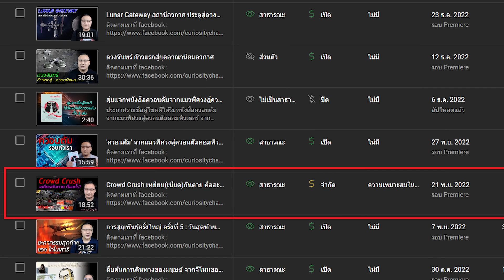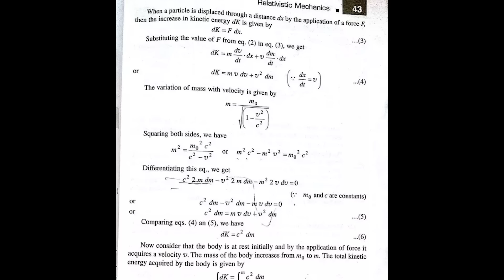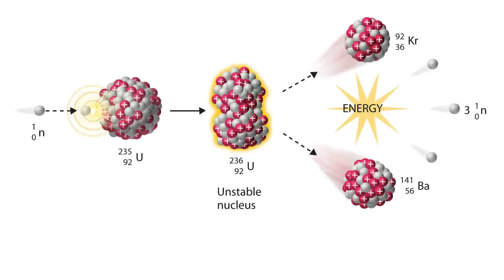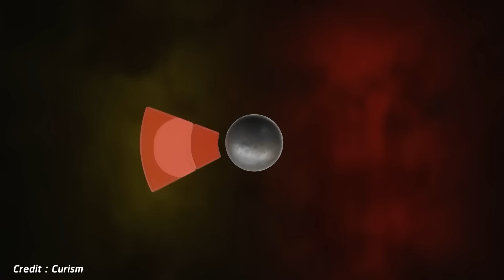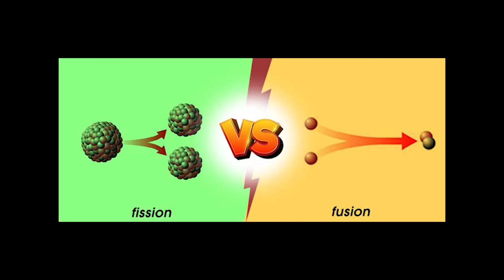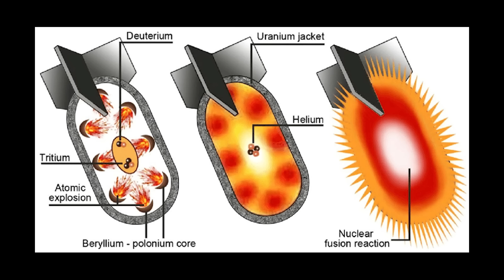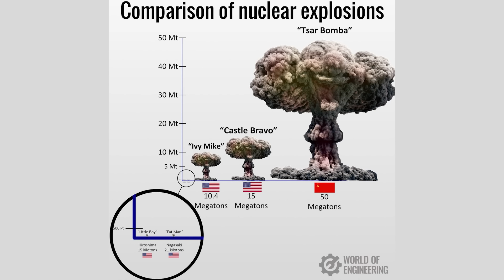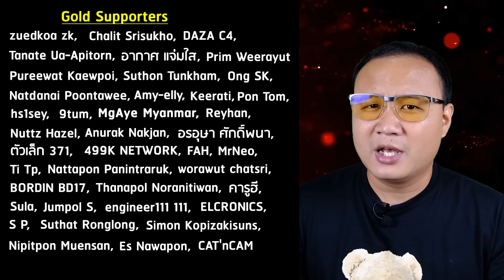การทำงานของระเบิดนิวเคลียร์ฟิชชั่นและฟิวชั่น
ใช้โค้ด  SONGSAI เพื่อรับส่วนลด 100 บาท

ช่องคนช่างสงสัยได้จัดแคมเปญร่วมกับ Platform การเรียนรู้ทักษะในยุคอนาคต เช่น การเขียนโปรแกรม , เขียนเว็บไซต์ , การตัดต่อวีดีโอ , Content Creative , Data analytic ฯลฯ

1. แพ็คเกจบุฟเฟ่ต์ 1 ปี - ส่วนลด 50% จาก 9948 เหลือ 4974 บาท

2. แพ็คเกจรายคอร์ส - ส่วนลด 100 บาท คอร์สเรียนเดี่ยว คอร์สใดก็ได้ ลดเพิ่มจากราคาลดแล้วจากราคาขายบนหน้าเว็บไซต์

3. แพ็คเกจ Superclass - ส่วนลด 100 บาท ลดเพิ่มจากราคาลดแล้วจากราคาขายบนหน้าเว็บไซต์

คลาส Wining your brand with grit เอาชนะอุปสรรคในการสร้างแบรนด์แบบ "กัดไม่ปล่อย"  โดย คุณ รวิศ หาญอุตสาหะ

ตลอดประวัติศาสตร์การฆ่ากันเองของมนุษย์ ตั้งแต่อดีตที่เราพอจะหาบันทึกได้ จนถึงสงครามโลกครั้งที่ 1 แม้เราจะพัฒนาเครื่องมือฆ่าฟันกันมาเรื่อยๆ แต่หลักๆ เราก็ต้องเผชิญหน้ากันถึงจะฆ่ากันได้ ต้องไปลงสนาม ต้องออกศึก ต้องใช้กำลังพล ในการเอาชนะกัน

ผมว่านักรบแทบทุกคนในสมัยก่อน น่าจะใฝ่ฝันถึงอาวุธทำลายล้าง อย่างกล่องแพนโดร่าตามตำนานกรีก แค่เปิดกล่อง มันก็สามารถสร้างหายนะมากมายให้กับมนุษย์ชาติได้  ถ้านักวิทยาศาสตร์ได้กล่องแพนโดร่ามาอยู่ในมือ และสามารถประยุกต์ใช้พลังอำนาจของมัน ให้กลายเป็นอาวุธ ที่มนุษย์ควบคุมได้ มันจะยอดเยี่ยมแค่ไหน

แค่กดปุ่มเดียว ก็สามารถลบอาณาจักรของศัตรูออกไปจากแผนที่ได้ ไม่ต้องส่งคนไปรบถึงที่ นี่มันอาวุธในฝันชัดๆ

แล้วในช่วงปี 1940 ในสงครามโลกครั้งที่สอง โครงการแมนฮัตตันของสหรัฐอเมริกา มนุษยชาติ ก็สามารถสร้างอาวุธแบบนี้ขึ้นมาได้จริง อาวุธที่กดปุ่มเดียว ก็สามารถลบเมืองทั้งเมืองออกจากแผนที่ได้ และมันมีชื่อว่า ระเบิดนิวเคลียร์ หรือ Atomic Bomb

ระเบิดพวกนี้ มันทำงานยังไง มันถึงมีพลังทำลายล้างที่ร้ายแรงขนาดนั้น และหลายคนอาจเคยได้ยินคำว่าระเบิดไฮโดรเจน หรือไฮโดรเจนบอม มันต่างจาก Atomic bomb ยังไง มันก็ระเบิดนิวเคลียร์เหมือนกันไม่ใช่เหรอ? เราไปหาคำตอบกันครับ

Reference

แผนที่ระเบิดนิวเคลียร์

HOW FAT MAN WORKS ? | Nuclear Bomb ON Nagasaki | WORLD'S BIGGEST NUCLEAR BOMB | Learn from the base.